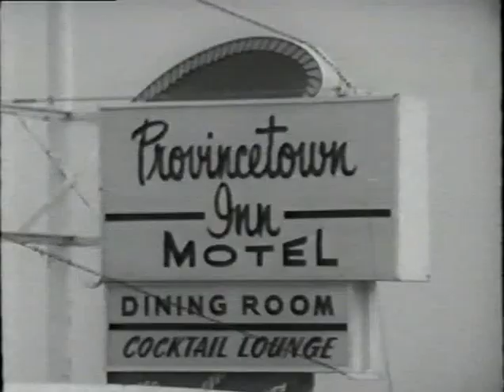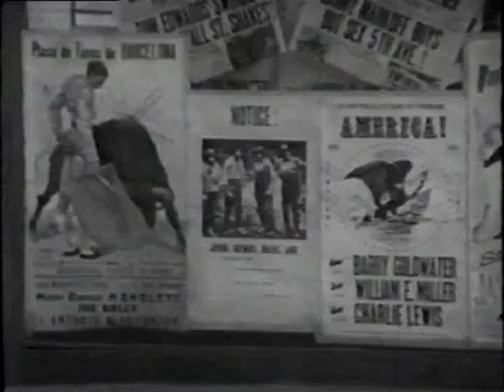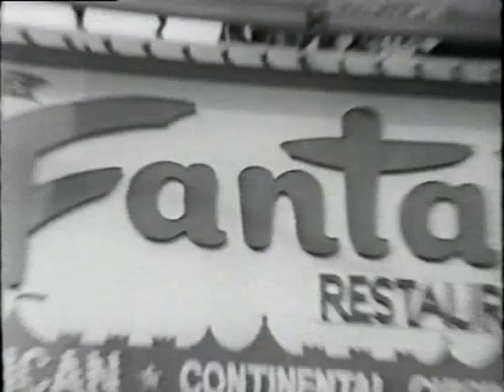Norman Mailer's USA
A jovial Norman Mailer takes a Swedish TV crew on a tour of his early 70s base in Provincetown, Mass, and offers his observations on (then) modern society. The author riffs on consumer culture, experience, mass production, danger, hedonism, LSD, cars, totalitarianism and 'the Generation Gap'. Also featuring boxer and author José ("Chegüi") Torres, critic Diana Trilling and some excellent b+w footage of America in the early seventies.

Originally broadcast as a part of "Fem Amerikanare" ( Five Americans) on Swedish television.